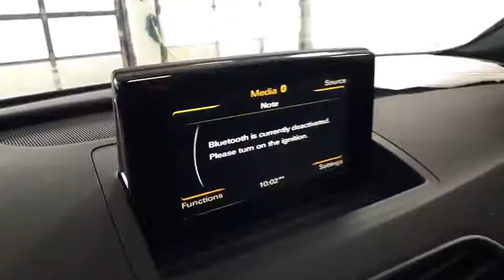2018 Audi Q3 Lake forest, Highland Park, Chicago, Morton Grove, Northbrook, IL A181534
2018 Audi Q3 available in Lake Forest, Illinois at Audi Exchange. Servicing the Highland Park, Chicago, Morton Grove, Northbrook, IL area.

Audi Exchange
2490 Skokie Valley Rd

Welcome to The Audi Exchange, where you can always Expect The Exceptional! If you have any further questions whatsoever about this listing, please don't hesitate to call us at or email We truly appreciate your interest in this vehicle and we look forward to earning your business! This Audi includes: DAYTONA GRAY PEARL EFFECT REAR LOAD SILL/DOOR CUP/DOOR EDGE PAINT PROTECTION (PIO) AUDI GUARD ALL-WEATHER FLOOR MATS W/Q3 LOGO Floor Mats BLACK HOMELINK (PIO) Universal Garage Door Opener CONVENIENCE PACKAGE Keyless Start Hands-Free Liftgate Auto-Dimming Rearview Mirror Power Door Locks Keyless Entry Power Liftgate Remote Trunk Release *Note - For third party subscriptions or services, please contact the dealer for more information.* Want more room? Want more style? This Audi Q3 is the vehicle for you. Once you see this Audi, you'll quickly see that this is the perfect vehicle for the outdoor junky! You'll even feel relaxed knowing that this All-Wheel drive vehicle will get you to where you are going no matter what may come your way. Also, with this Audi Q3's dependable control you'll be able to drive into the sunset without a care in the world! Added comfort with contemporary style is the leather interior to heighten the quality and craftsmanship for the Audi Q3 Welcome to The Audi Exchange, where you can always Expect The Exceptional! If you have any further questions whatsoever about this listing, please don't hesitate to call us at or email We truly appreciate your interest in this vehicle and we look forward to earning your business!
2 LCD Monitors In The Front,Window Grid Diversity Antenna,Radio w/Seek-Scan, Clock, Steering Wheel Controls and Radio Data System,Audio Theft Deterrent,Radio: Audi Concert System w/AM/FM Radio -inc: CD player (MP3 capable), auxiliary input jack, 12-station presets, speed-dependent volume control, Audi music interface w/Lightning adapter cable, Audi sound system w/10 speakers including front center speaker and subwoofer in rear, 180 watts, 6-channel amplifier, 2 tweeters in the dashboard, 1 center fill speaker in the dashboard, 2 speakers in the front doors, 2 speakers in the rear doors, 2 tweeters in the rear doors, 1 subwoofer in spare wheel well, Bluetooth wireless technology preparation for compatible mobile phones and streaming audio for compatible devices, SiriusXM Satellite Radio all access service w/3-month trial subscription, USB charging port and voice control system,Body-Colored Power Heated Side Mirrors w/Manual Folding and Turn Signal Indicator,Galvanized Steel/Aluminum Panels,Deep Tinted Glass,Spare Tire Mobility Kit,Body-Colored Bodyside Cladding and Body-Colored Wheel Well Trim,Lip Spoiler,Steel Spare Wheel,Clearcoat Paint,Tires: P235/50R18 AS,Compact Spare Tire Mounted Inside Under Cargo,Body-Colored Front Bumper,Black Grille w/Chrome Surround,Programmable Projector Beam High Intensity Low/High Beam Daytime Running Auto-Leveling Headlamps w/Delay-Off,Front License Plate Bracket,Body-Colored Rear Bumper w/Gray Rub Strip/Fascia Accent,Roof Rack Rails Only,Black Side Windows Trim, Black Front Windshield Trim and Black Rear Window Trim,Body-Colored Door Handles,Tailgate/Rear Door Lock Included w/Power Door Locks,Perimeter/Approach Lights,Front And Rear Fog Lamps,Fixed Rear Window w/Fixed Interval Wiper and Defroster,LED Brakelights,Express Open/Close Sliding And Tilting Glass 1st And 2nd Row Sunroof w/Power Sunshade,Wheels: 18 5-Arm Turbine Design,Rain Detecting Variable Intermittent Wipers w/Heated Jets,Liftgate Rear Cargo Access,Manual Tilt/Telescoping Steering Column,HVAC -inc: Underseat Ducts and Console Ducts,Power Door Locks w/Autolock Feature,Delayed Accessory Power,Day-Night Rearview Mirror,Systems Monitor,Remote Keyless Entry w/Integrated Key Transmitter, 4 Door Curb/Courtesy, Illuminated Entry and Panic Button,Leather Steering Wheel,Front Cupholder,Cargo Area Concealed Storage,60-40 Folding Bench Front Facing Manual Reclining Fold Forward Seatback Rear Seat,Gauges -inc: Speedometer, Odometer, Engine Coolant Temp, Tachometer, Oil Level, Trip Odometer and Trip Computer,FOB Controls -inc: Trunk/Hatch/Tailgate, Windows and Sunroof/Convertible Roof,Cargo Features -inc: Spare Tire Mobility Kit,Fade-To-Off Interior Lighting,Dual Zone Front Automatic Air Conditioning,Power 1st Row Windows w/Front And Rear 1-Touch Up/Down,Leather Seating Surfaces,Redundant Digital Speedometer,Leather Gear Shift Knob,Remote Releases -Inc: Power Cargo Access,Illumi